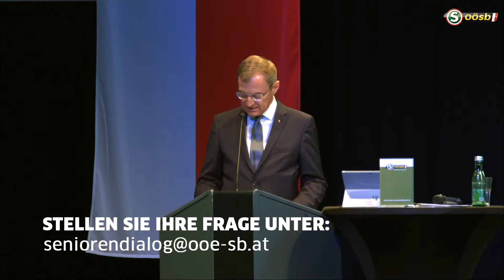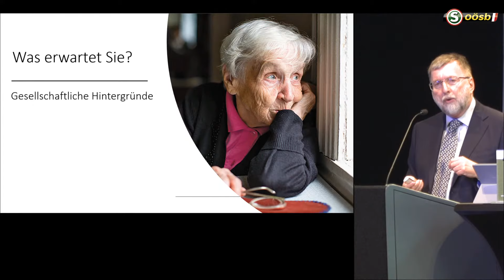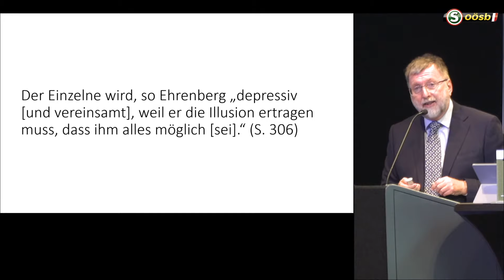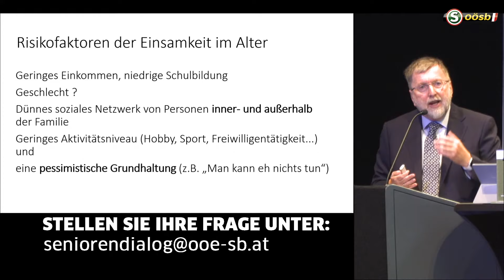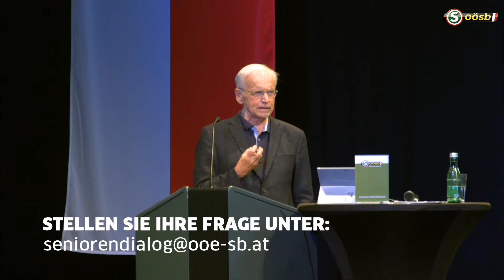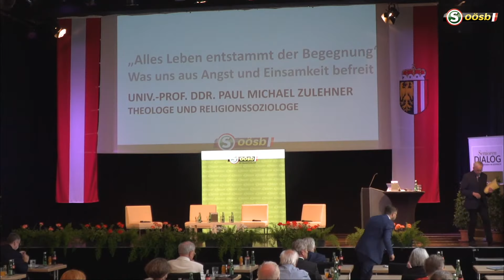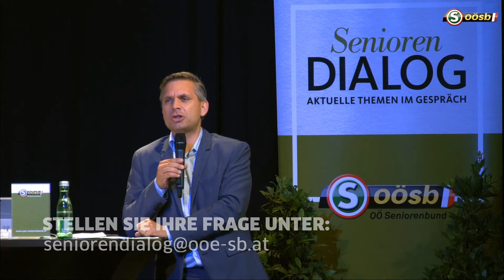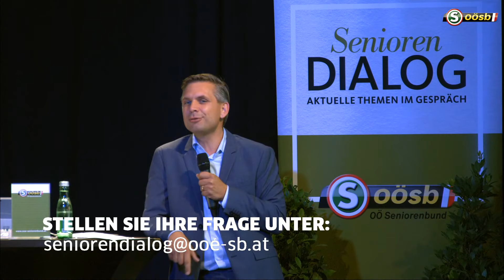Senioren-Dialog „Macht Einsamkeit krank?“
Die Corona-Krise hat ganz deutlich gezeigt, dass das Thema Einsamkeit bei älteren Menschen sehr präsent ist und nicht ohne gesundheitliche und psychische Auswirkungen bleibt. In der Politik und Gesellschaft ist das Thema Einsamkeit allerdings noch stark unterbelichtet. Aus diesem Grund beschäftigt sich der OÖ Seniorenbund gemeinsam mit Experten im Rahmen seines nächsten Seniorendialogs eingehend mit dieser Thematik.

Ablauf:
Landeshauptmann Mag. Thomas Stelzer
"Einsamkeit geht die Politik sehr wohl etwas an"

Landesobmann LH a.D. Dr. Josef Pühringer
"Einsamkeit im Alter – das Mammutthema der Zukunft"

Univ.-Prof. Dr. Franz Kolland
"Herausforderung Einsamkeit im Alter"
(Soziologe und Alterswissenschaftler)

Univ.-Prof. DDr. Paul Michael Zulehner
"Alles wirkliche Leben entstammt der Begegnung." (Martin Buber)
Was uns aus Angst und Einsamkeit befreit.
(Theologe und Religionssoziologe)

LAbg. Dr. Wolfgang Hattmannsdorfer
"Was die Politik gegen Einsamkeit tun kann"
(OÖVP-Landesgeschäftsführer und Sozialsprecher)

Diskussion

Moderation: LGF Mag. Franz Ebner